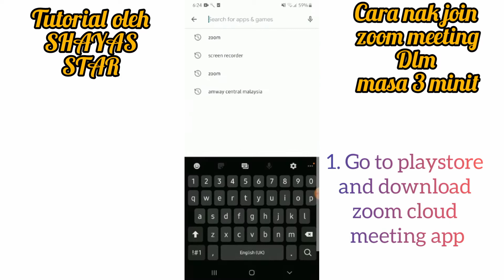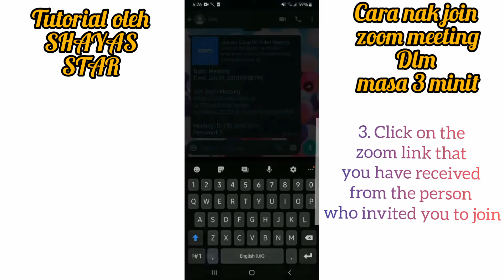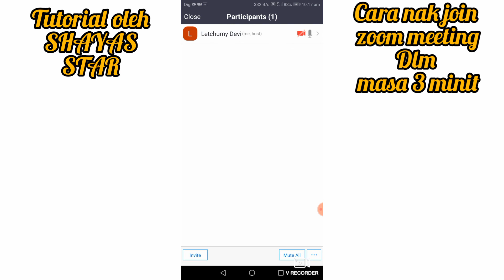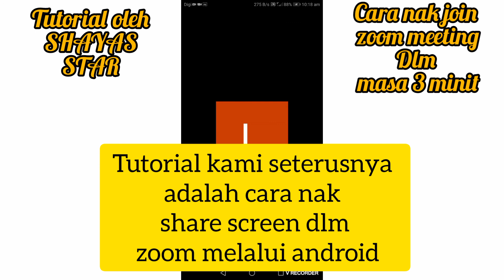zoom TUTORIAL Nak Join Zoom Meeting Dlm Masa 3 minit ¦ SHAYAS STAR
Wadap yow gaisss !!! Korang masih ragu2 dgn cara nak join zoom meeting ke ? Alahhh, kawan, dah smpi ke channel SHAYAS STAR ni, usah korang risau ye...

Jom tonton tutorial pertama kami pasal Cara Join Zoom Meeting Dlm Masa 3 Minit !!!

Ye betul dalam masa 3 minit je, wow best kan !!!

Video seterusnya kami akn go pada cara nak SHARE SCREEN dalam Zoom melalui android :-)

KORANG NAK TUTORIAL APA LAGI EH... Drop by kat comments. Tolong sesama kita yer... Maju sekali. Mmg mantap ah hehhe... Terima kasih